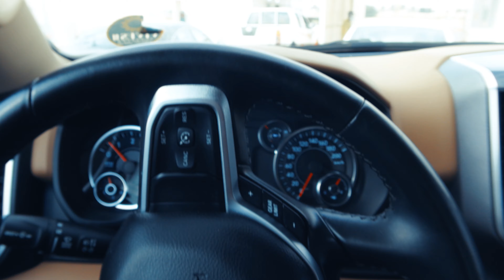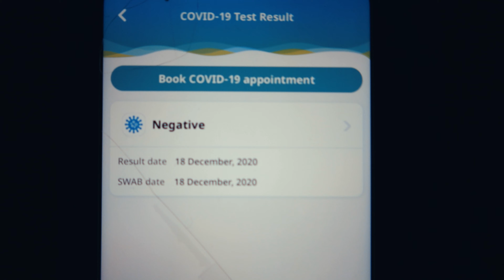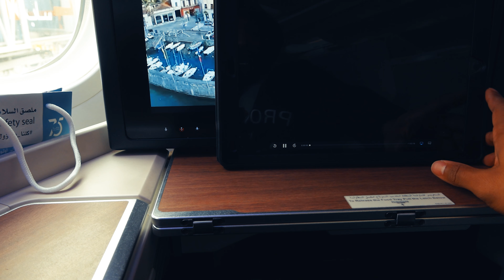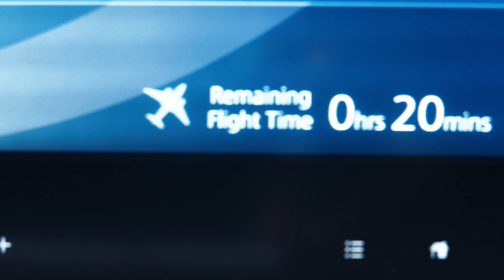CORONA TESTING AND TRAVELING! SEASON 1 EPISODE 11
Follow JUST W.I.L.L. on a exciting adventure, from COVID testing to traveling across the globe on a quest to promote his brand! (CASA ALFA COLLECTION)

CREATOR/PRODUCER/EDITOR:  JUST W.I.L.L.
VIDEOGRAPHER: JUST W.I.L.L.